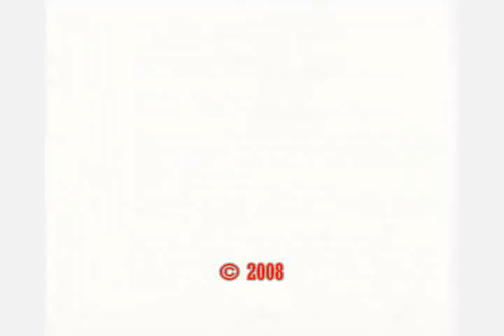Jaap Boots & de Natte Honden - Het Ruikt Hier Naar Ellende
Edited door - Tate Gibbs